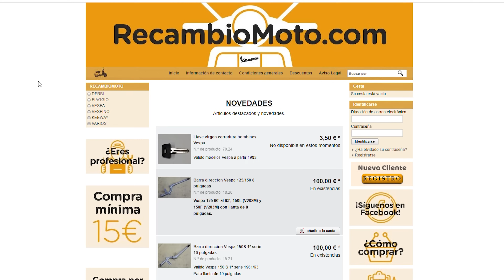SOLUCIÓN carburador ANTIGUO motores VESPA años 60. VLOG 147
¿ Problemas con los carburador de tu vespa 150 cc 160cc o 125cc de los años 60 ? . Te presentamos un kit completo de instalación completo para sustituir el carburador original por uno mas moderno. Un kit que incluye, tobera, caja con filtro de aire, cableado...Todo o necesario para su instalación. Aunque ya sabéis que cuando modificamos hay que adaptar todo. Os  mostramos como lo instalamos al detalle.